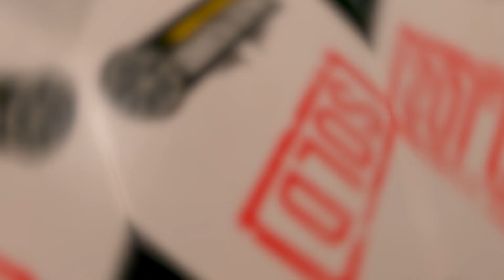Veniamos a pedir informacion y compramos vehiculo - 2020 Ford Ecosport SE - Doctor del credito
Ven por tu 2️⃣0️⃣2️⃣0️⃣ Ford Ecosport SE 🚙

Fue una muy buena experiencia porque solo veníamos a pedir información y asesorarnos sobre cómo adquirir un carro. Carlos Pizarro el doctor del credito nos ofreció muchas opciones y nos llevamos la mejor. Muy recomendado. 🇲🇽📍🇨🇦